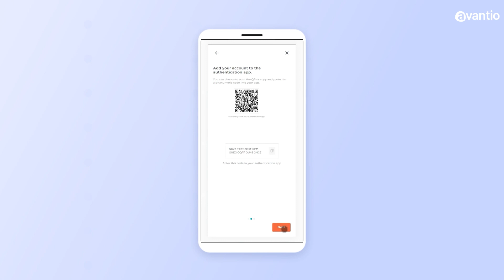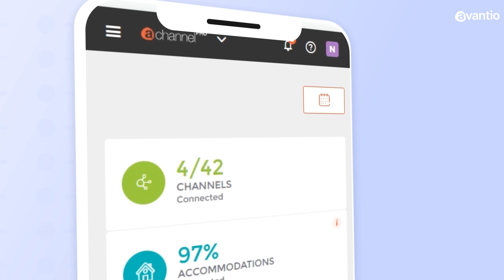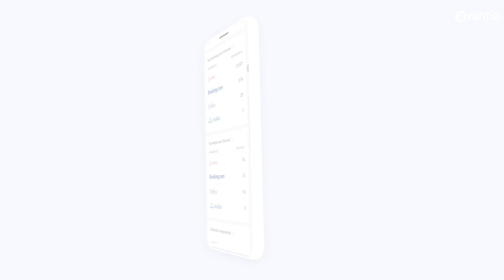Avantio Software de Alquiler Vacacional: más seguro, adaptable y estable que nunca.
Hola, ¡Muchas gracias por acompañarnos!
Después de un verano ajetreado, quería informaros de algunas de las cosas en las que hemos estado trabajando aquí en Avantio.

Nuestros equipos no han parado en los últimos meses para garantizar que el ecosistema de Avantio sea más estable, seguro y receptivo que nunca. Echemos un vistazo a lo que esto significa para ti.

En primer lugar, la seguridad.

0:21 Verificación en dos pasos
Para garantizar las medidas de seguridad más estrictas para los usuarios de Avantio, estamos implantando la verificación en dos pasos. Esta medida ayuda a evitar el acceso no autorizado a su software, protegiendo los datos y ofreciendo una mayor tranquilidad.
Para activarla, sólo tienes que elegir la aplicación de autenticación que prefieras y, cada vez que inicies sesión desde una nueva red o dispositivo, se generará un código para garantizar que confías en la fuente de inicio de sesión.
Los perfiles de administrador pueden seleccionar el nivel de seguridad para toda la organización.

Descubra más sobre la verificación en dos pasos en la descripción del vídeo!

0:47 Payments by Planet
¿Sabías que el software de pago de las principales empresas en todo el mundo, Planet, ahora forma parte del conjunto de herramientas de Avantio? Ya puedes beneficiarte de esta plataforma segura, garantizando al mismo tiempo la fiabilidad más sólida y los márgenes más competitivos del mercado.

Ahora, responsivity!
Sabemos que nuestros clientes necesitan tener todas las herramientas y funciones de Avantio al alcance de la mano, estén donde estén. Por eso, todas las nuevas funciones de conectividad se han sometido a pruebas exhaustivas para comprobar su capacidad de respuesta en dispositivos móviles.
También, hemos estado trabajando para garantizar que nuestro Channel Manager Pro de alquiler vacacional cargue más rápido y responda mejor que nunca.

1:25 Preferred Software Partner: Airbnb, Booking.com y Vrbo
Por último, siempre estamos trabajando para garantizar la estabilidad de nuestras conexiones. En 2023, nuestro Channel Manager de alquiler vacacional volvió a recibir el reconocimiento de Airbnb, Booking.com y Vrbo, que nos concedieron el sello de garantía como preferred software partner.

1:33 Elite Partner Status
Vrbo nos ha concedido el nuevo estatus de Elite Partner, y somos el único socio de software europeo que ha recibido este galardón hasta la fecha.
Esto significa que Avantio puede ser el primero en desarrollar nuevas funciones de Vrbo y lanzarlas en exclusiva para nuestros clientes, por ejemplo la API de valoraciones que acabamos de desarrollar.

1:52 Channel Manager alquiler vacacional
Algunas de las otras funciones del channel manager de alquiler vacacional que nos han diferenciado este año incluyen nuestra función actualizada de estancia máxima con Booking.com, que refleja las últimas tendencias en viajes, y por supuesto nuestro Unified Inbox, para reservas procedentes de Airbnb y Booking.com.

En conclusión, en Avantio siempre estamos evolucionando - ya sea lanzando nuevas características y funciones, o asegurándonos de que las bases de nuestro producto sea seguro, fiable y estable como nuestros valiosos clientes esperan.

Nos gustaría darles las gracias a ustedes, nuestros clientes, por emprender este viaje con nosotros y colaborar en nuestra misión de seguir creando el mejor software de alquiler vacacional posible.